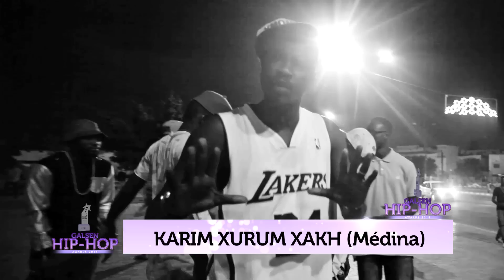Y.DEE PRESENTS MEDINA CYPHER ( GHHA 2015)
POINT BLANK PROD,  WE GOT NEXT !!!